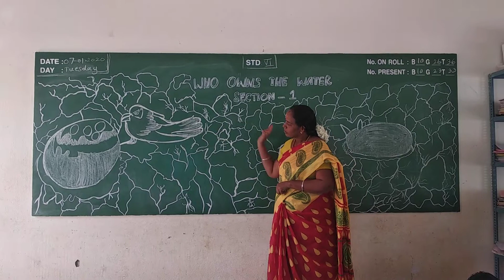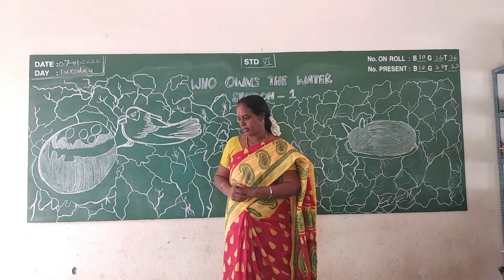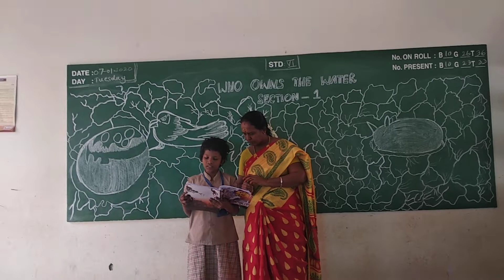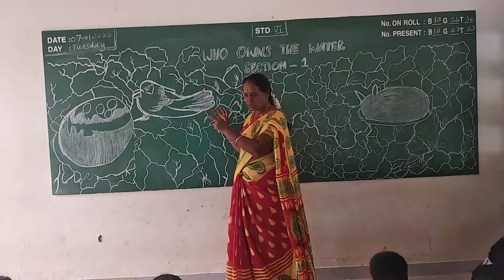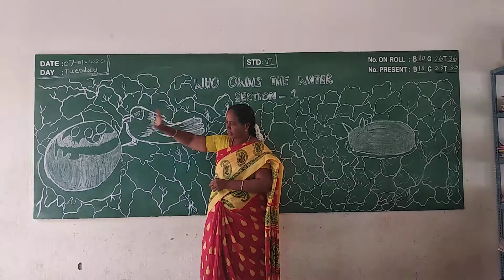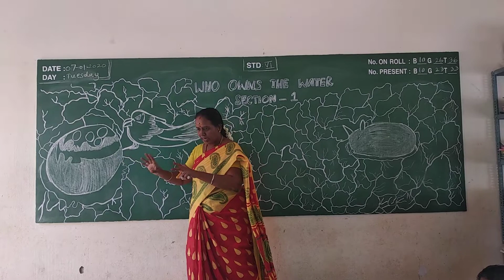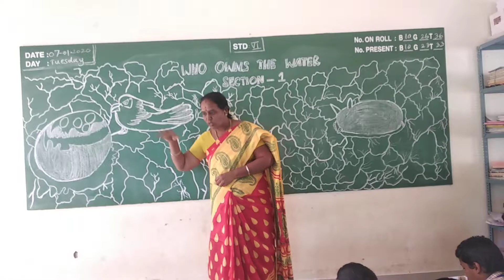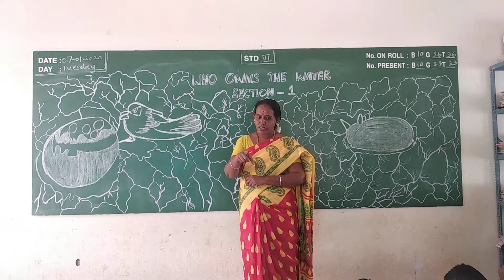VI STD _ PROSE _ WHO OWNS THE WATER # SECTION 1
The teacher is describing about the lesson. (Section I)